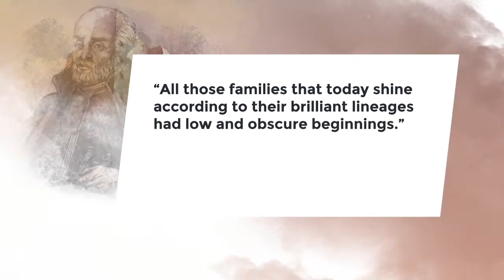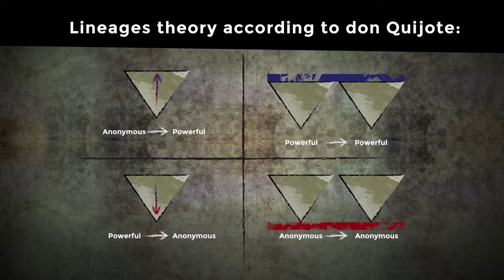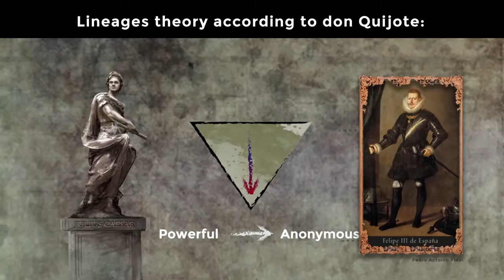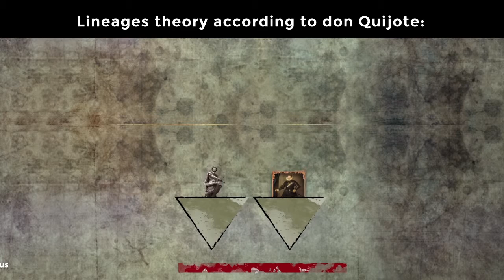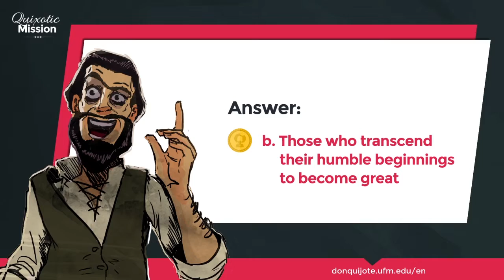Lesson 17 - Don Quijote's theory of the four lineages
Credits
New Media | UFM 2015